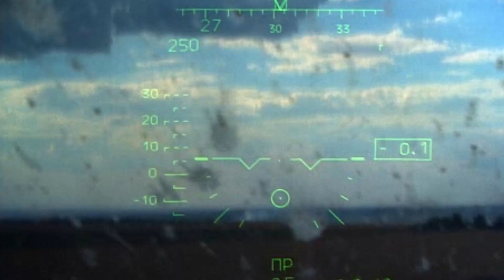Russian combat helicopters in action against Ukrainian positions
Having received a flight assignment, the crews of the Mi-35 and Ka-52 attack helicopters take their regular seats in the cockpits of rotorcraft. The work of the Central Military District helicopter pilots on targets takes place around the clock. No more than half an hour passes from receiving the flight mission to striking. Movement to the combat mission area takes place at minimum altitudes at speeds of up to 300 kilometers per hour.

Moving forward as part of a combat group, helicopter crews strike with unguided S-8 aircraft missiles against targets identified by advanced reconnaissance groups operating behind the front line. The work on targets takes place in pitching mode, which significantly increases the projectile’s flight range, and also practically eliminates the possibility of the helicopter entering the zone of active operation of enemy air defense systems. After launching, the helicopter crews fire off heat traps and leave the area, changing their flight course.

The round-the-clock readiness of combat vehicles is ensured by engineering and technical personnel who check instrument readings and the condition of components and assemblies after each flight.

Today, October 28, marks the 75th anniversary of the creation of army aviation. On this day, in 1948, the first aviation squadron equipped with helicopters was formed. It laid the foundation for army aviation as a separate branch of the Air Force.